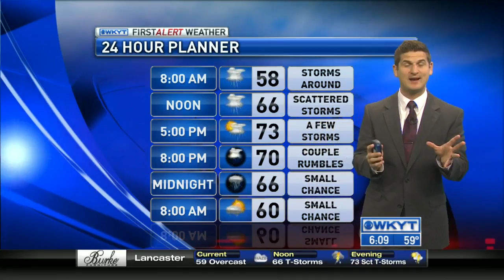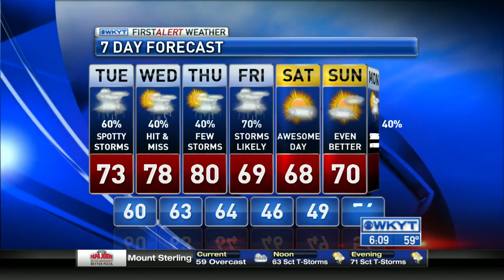WKYT This Morning at 6:00 AM 4/7/2015